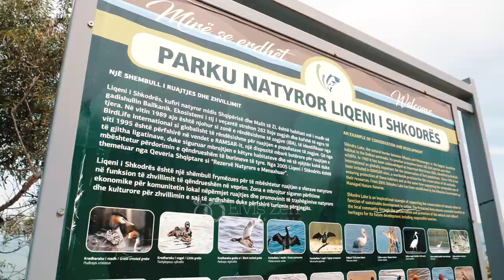Rosela Gjylbegu - S'ka ma te bukur se pranvera Elvis Zefi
Pranevere ne Shkoder-